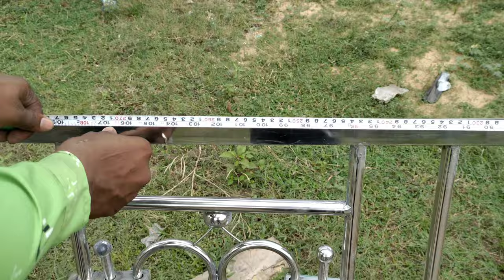Steel Grill वजन/Running feet Price Calculation 10 feet Grill Stainless Steel Per Kg Price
me aapko Steel ki jankari Steel ki bending tube bending cutting steel pipe bend price stainless steel ki puri information bed furniture Steel furniture best design stainless steel design steelhead board tufted headboard
steel bed steel bed design sofa steel gate steel gate design sofa set Steel sofa Steel chair Steel dining table Steel steel 3d letter & all worked Steel sofa price steel bed price steel gate steel pipe cutting by bending is tarah ki sari video aapko mere channel mein mil jayegi

argon welding machine..

my grinder mashin

Nasim Ansari
(West Bengal)